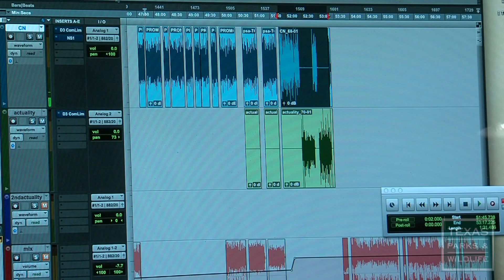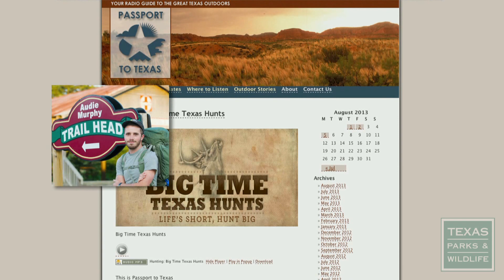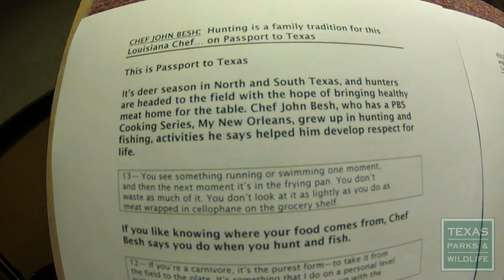Passport to Texas Radio Host Cecilia Nasti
With a voice as warm as a Texas sunset, Cecilia Nasti has been sharing her love of nature through her Passport to Texas radio program.